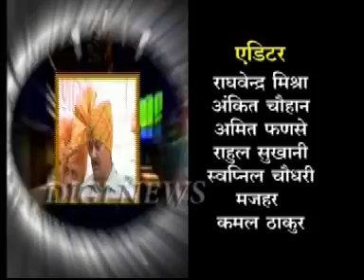Galiyaron se @ DIGI NEWS Indore.18/02/2013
Galiyaron se @ DIGI NEWS Indore with Balkrishan Muley.18/02/2013